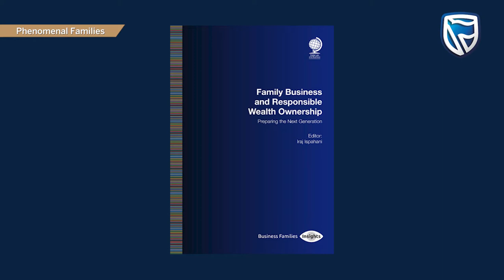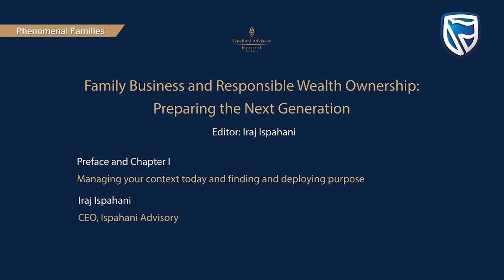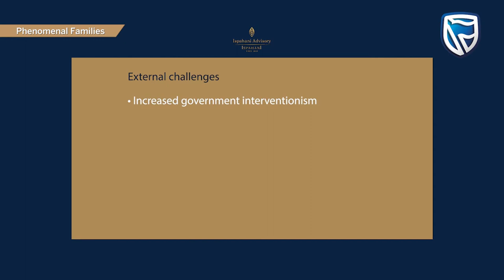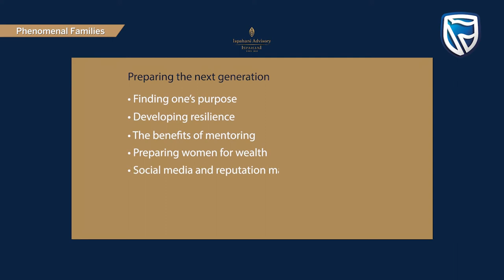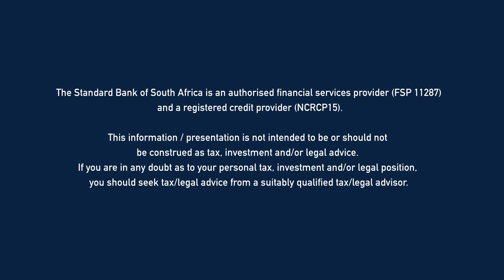Session 5: Iraj Ispahani CEO of Ispahani Advisory talks about Family Business & the next generation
Iraj Ispahani CEO of Ispahani Advisory talks about the book "Family Business and Responsible Wealth Ownership: Preparing the Next Generation"